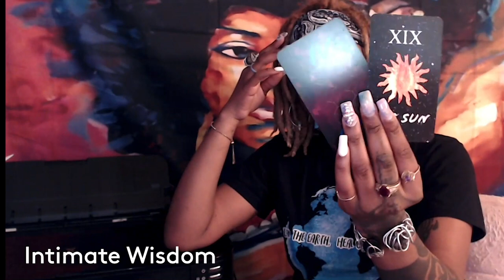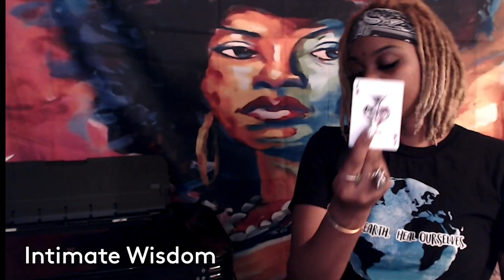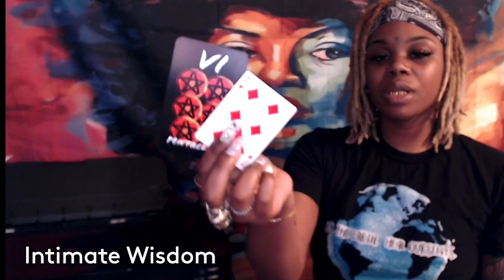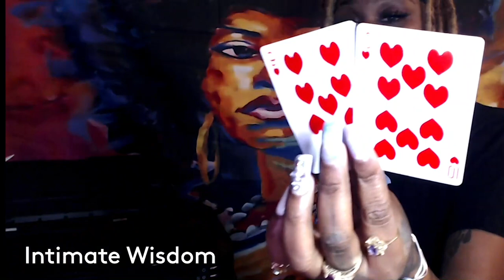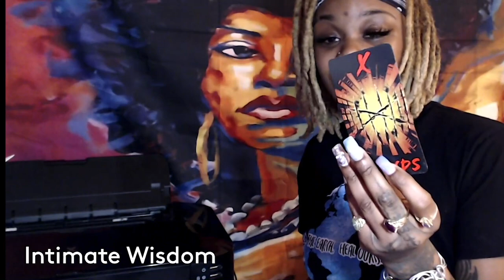From Dark to Light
Check me out on Anchor

Follow this link to purchase my new Tarot Deck "Tarot Wisdom"

Follow this link for a paperback copy of my book

Follow Pebbles on IG: Pebbles The Black Beauty
 Follow me SnapChat: Intimate Wisdom

Tarot Decks Used on Channel:                                      Oracle Decks Used On Channel:

Halloween Tarot
The Star Tarot
Tarot Illuminati
The Star Man Tarot
Mythic Tarot